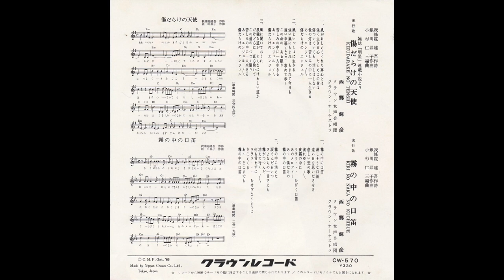Teruhiko Saigo - Kizudarake No Tenshi / Kiri No Nakano Kuchibue (1966)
Great single by Japanese singer, composer and actor Teruhiko Saigo, who released this seven inch in 1966. A very popular face during sixties Japan, Saigo was part of Gosanke, the "Big Three", an idol pop trio composed of Shigeyuki Ueda and Yukio Hashi.
I quite like the crooner singing and the arrangements by Jinzo Kosugi, the organ sound, the surf guitar licks and Morriconesque backing vocals.

00:00 : Kizudarake No Tenshi
03:45 : Kiri No Nakano Kuchibue